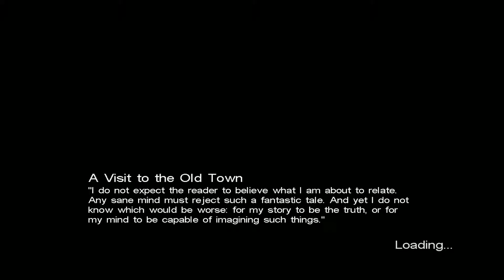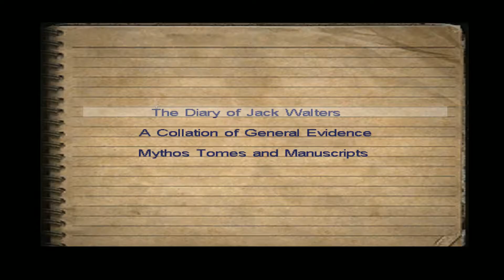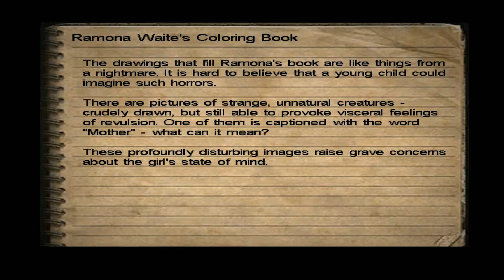THE BEAST REVEALED....KINDA! | Call of Cthulhu: Dark Corners of the Earth Ep. 3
Welcome back to Call of Cthulhu: Dark Corners of the Earth! We explore Innsmouth once more and meet a few interesting characters, with the story getting blown open a bit. Questionable voice acting not withstanding!